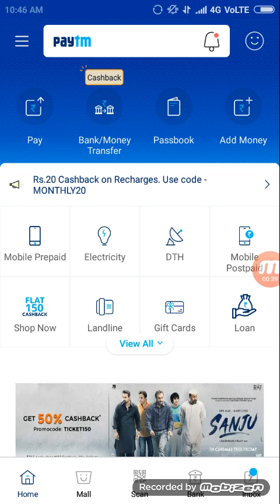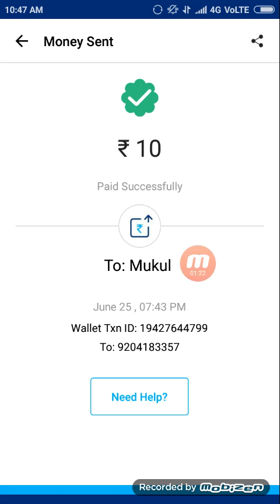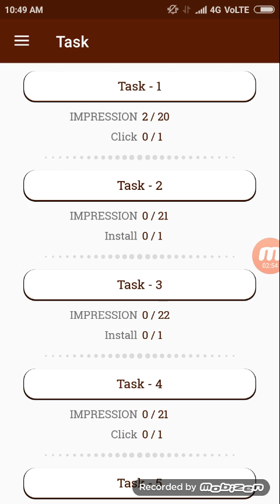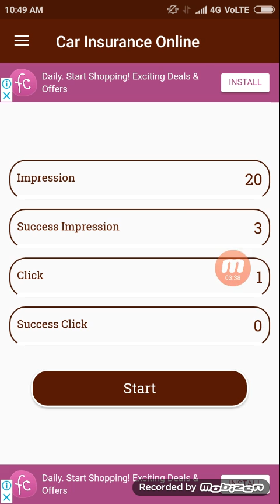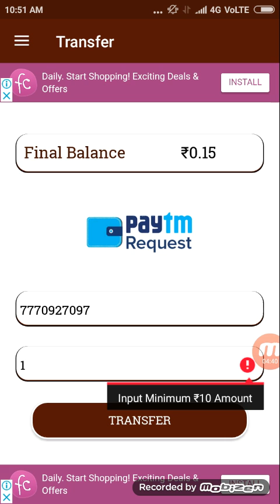₹30+30+30 payTM Cash Earning New App With [Poof]